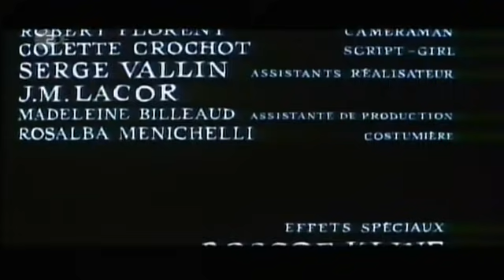Adventures of Marco Polo (1965)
Historical epic movie adaptation of the biography of Marco Polo starring Orson Welles, Omar Sharif and Anthony Quinn as Kublai Khan.